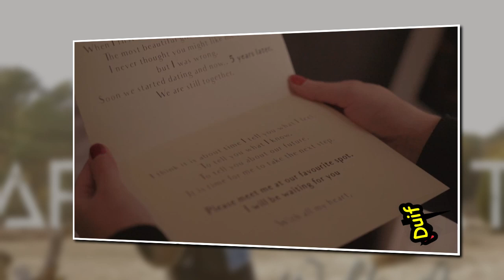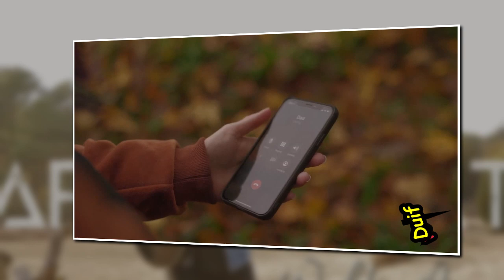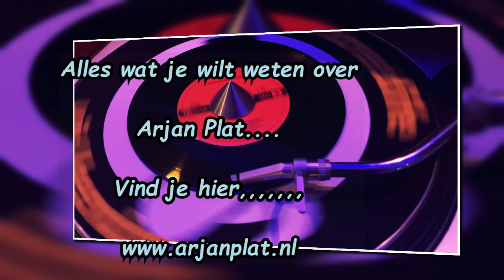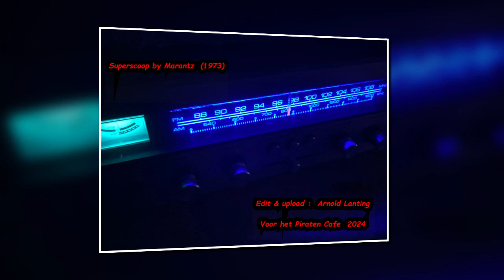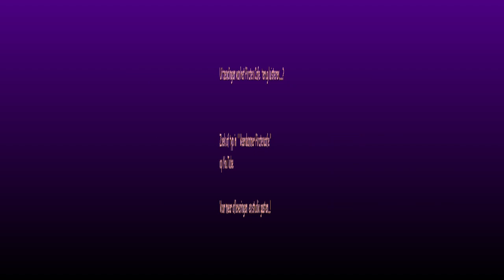Piraten Café **Exclusief** Afl #31 " Arjan Plat " Singer/song Writer" "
Beter laat dan nooit zullen we maar zeggen...Vanavond in het Piraten Cafe singer / songwriter ,Arjan Plat uit Nieuw Buinen *** **Arjan Plat uit Nieuw-Buinen zal zondagavond 20 oktober te gast zijn in het RTV1 Piratencafé.
Het gehele radioprogramma zal in het teken staan van verhalen en muziek van de zanger.
Presentatoren Emmo Spieard, Patrick Brinks en Maaike Kuipers gaan uitgebreid in gesprek met Plat over zijn carrière, zijn inspiratiebronnen,
Deze intervieuws worden ook gefilmd en worden na elke uitzending op rtv1 op een onafhankelijk youtube kanaal  gepubliceerd .
De drijvende kracht achter het camera werk is Arnold Lanting  , en is al jaren her en der op de achter grond bezig en aanwezig bij ver schillende projecten  .

Maar dan engels!

Om de mensen die geen fan zijn van het Nederlandstalig lied te laten zien dat deze Hollandse hits toch stiekem wel goeie nummers zijn, zet ik zo nu en dan een nummer om naar het Engels.
Dit project begon in 2020 met de vertaling van de grote hit “Ga maar weg” van Jannes.
De reacties waren ver boven verwachting en ineens was daar, geheel onverwachts,
een gloednieuwe single getiteld “Walk Away”.
Meer vertaling volgden en deze werden landelijk op de radio uitgezonden.Door een heftige periode van ziekte moest ik tijdelijk stoppen met dit project.
Maar nu is “…Maar dan Engels” weer terug!Op 30 oktober 2022 verscheen de opvolger van Walk Away.
Ditmaal een, reeds in 2020 door mij vertaalde en eerder al getoond als live cover,
Engelse versie van Mieke’s “Mijn Engelbewaarder” getiteld “My Guardian Angel”
.In 2023 besloot ik om wederom één van de nummers die ik in 2020 al eens akoestisch live had opgenomen te laten uitwerken tot volwaardige studioproductie.
Dit resulteerde in Wies Cavé’s “Huisje Bij De Brug”…Maar dan Engels getiteld: “Cabin Near The Bridge”.
Op 17 April 2024 besloot ik de volgende single in het “…
Maar dan Engels” project uit te brengen.
Ditmaal koos ik voor “Ik Krijg Een Heel Apart Gevoel Van Binnen”, een klassieke hit van Corry Konings. Mijn Engelse versie draagt te titel “I’ve Got These Feelings” en is overal te bekijken en te beluisteren.
Op 18 oktober verscheen de volgende single.
Dit keer een echte piratencountry versie van “De Speelman” van “Het Sneeuwbal Trio” getiteld “Keep Playing!” Extra speciaal is de medewerking van Het Sneeuwbal Trio zelf in de videoclip.

Veel plezier  bij het kijken Arnold  /  Doeve78